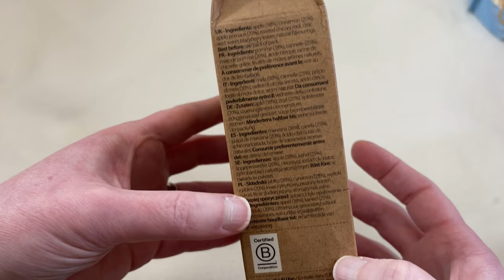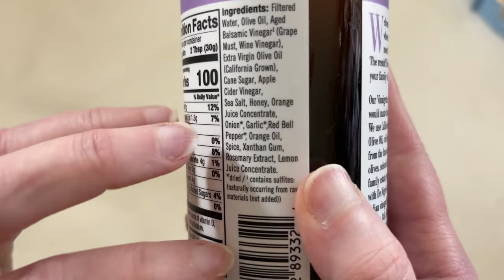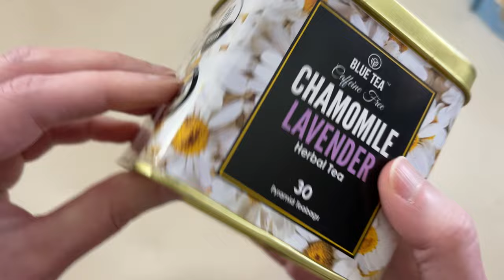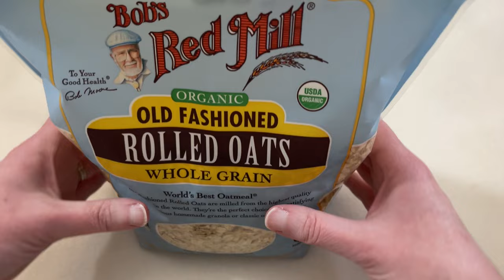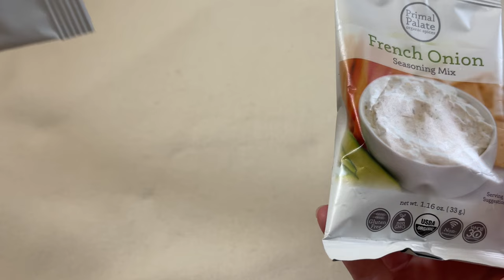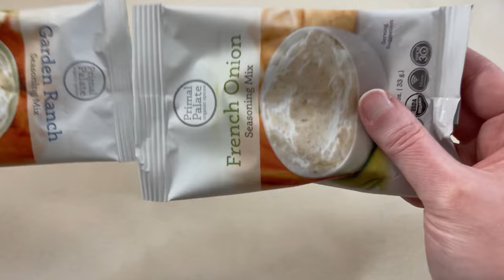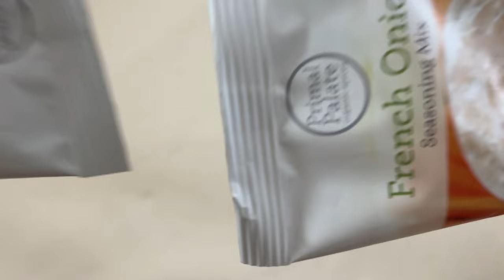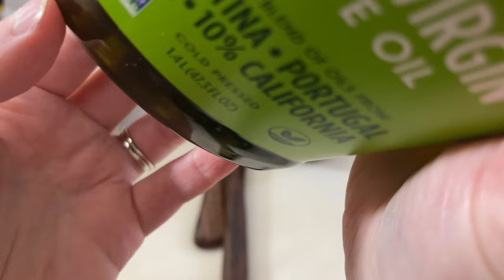ASMR Random Triggers from the Kitchen (whispered)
Hey there! Thank you so much for joining me! Let’s do another round of random ASMR. Kitchen edition, this time! I hope this video helps you RELAX. 😴❤️